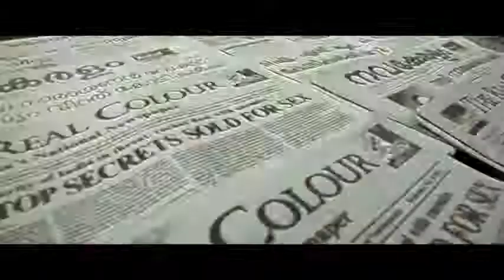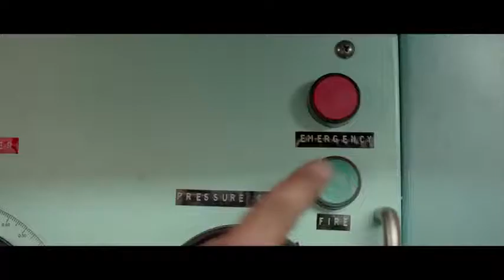Rocketry -English Trailer -R Madhavan-Simran Bagga-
Genre: All Bolywood Movies, Bollywood Movies 2022, Drama

Director: Madhavan

Actors: Jack Dimich, Karina Matas Piper, Mohan Raman, R. Madhavan, Rajeev Ravindranathan, Ravi Raghavendra, Simran

Country: India

Post Updated: July 1st, 2022 , 11:20 pm

Quality: PREDVD

Release: 2022

Based by the life of ISRO Scientist Nambi Narayanan who was falsely accused of being a spy and arrested in 1994. Though free, he is still fighting for justice, with those police officials alleged to have falsely implicated him, still free.